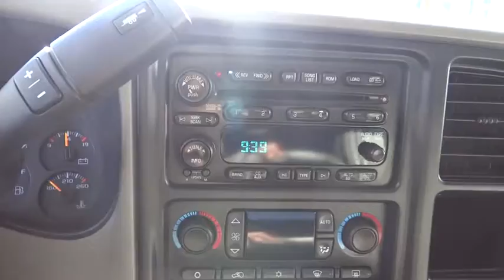2006 GMC Sierra 2500HD Boulder, Longmont, Broomfield, Louisville, Denver, CO 14061A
2006 GMC Sierra 2500HD
2006 GMC Sierra 2500HD SLT - Stock#: 14061A - VIN#: 1GTHK23D06F153636

Valley Dodge
2100 30th St